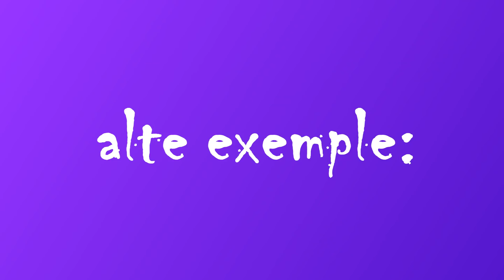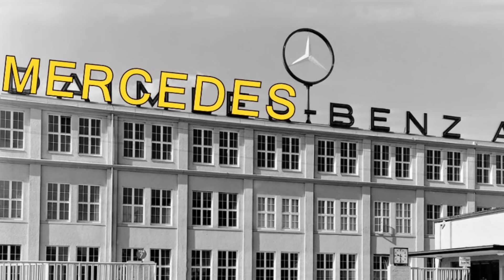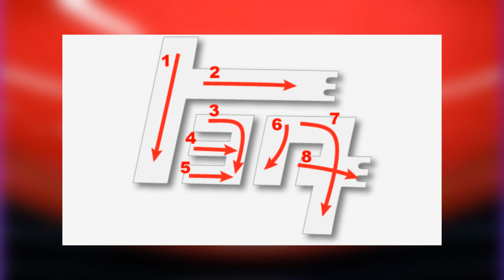28 Nume de Masini Explicate